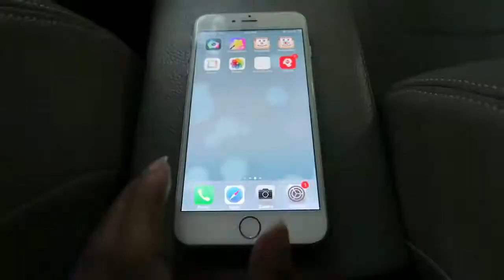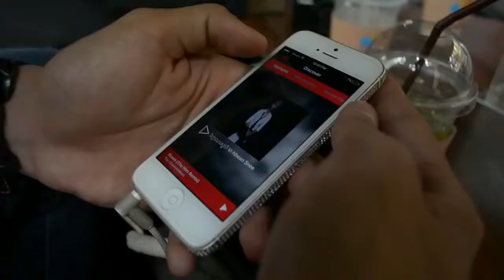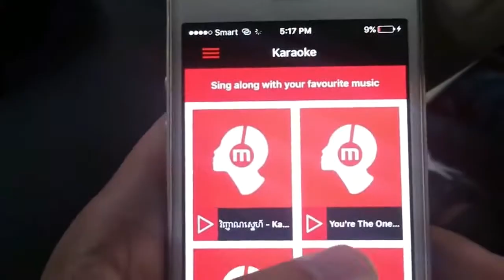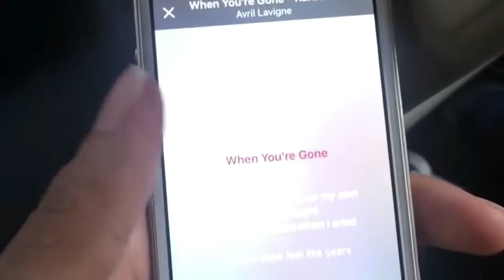[Full Story] Van Chesda Ft Comedy Shorts Viner - Mjame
Mjas Pleng, Mjame, Van Chesda, Comedy Short Viner, Music, Funny,